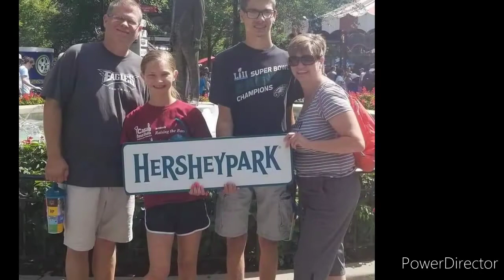happy birthday dad